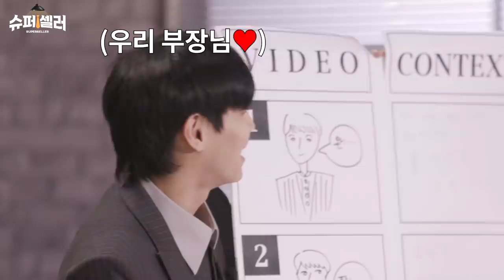(ENG) 하이라이트 예능감 안 죽었네.. 🔥 하얗게 불태운 완판상사 홍보 영상 대공개 (두둥) 🔥 | [슈퍼셀러 EP.6]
제목 : 슈퍼셀러 6화 전달 건

완판상사의 얼굴, 이기광 부장입니다.
이번 EP.6에서는 특별히
완판상사 직원들끼리 가내 수공업으로
사내 홍보 영상을 제작해보는 시간을 가졌는데요.
말 그대로 하얗게 불태운..🔥
이번 영상도 재밌게 봐주시길 바랍니다.

지금 커뮤니티 탭에서 투표도 진행하고 있으니
우리 회사의 얼굴이 될 홍보 영상을 뽑아주세요. 👔

P.S 선글라스 쓴 사람이 참 잘하던데.. 💚